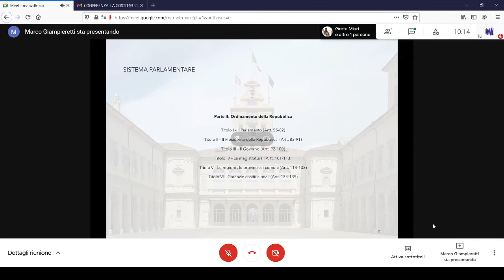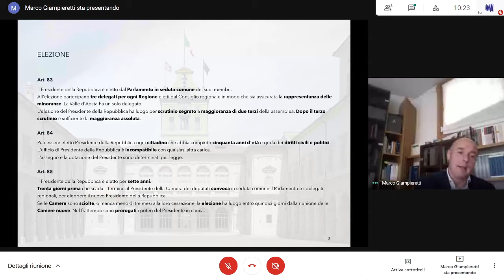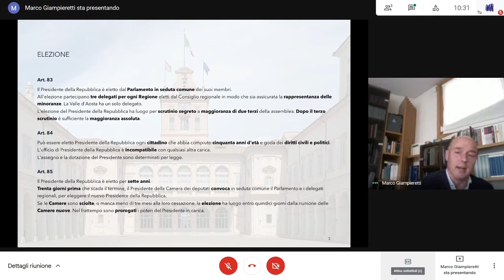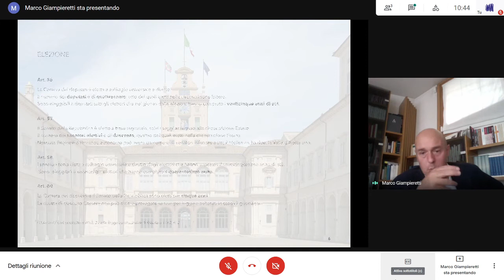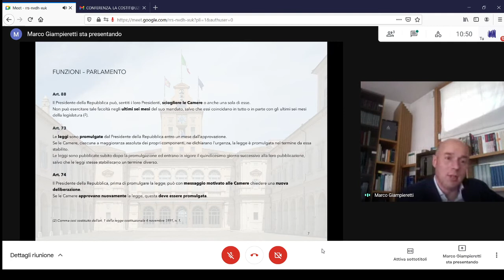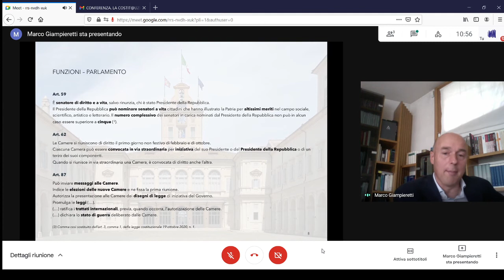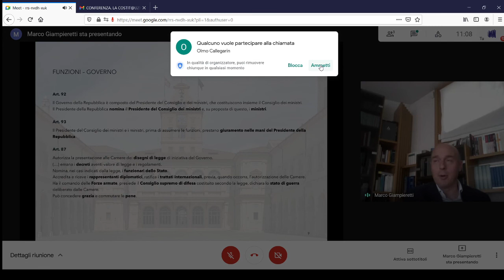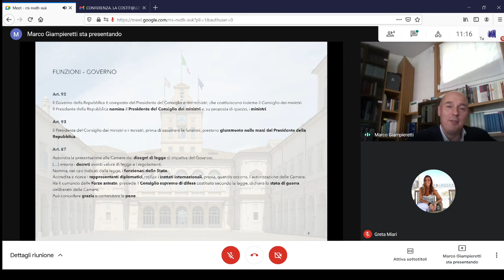Il Presidente della Repubblica. Relatore prof. Marco Giampieretti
La Costituzione in dialogo